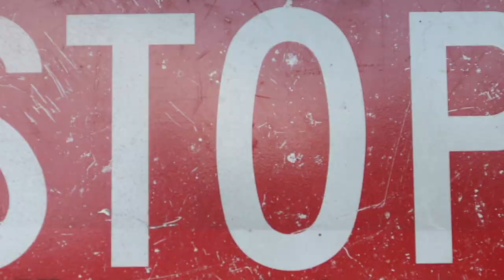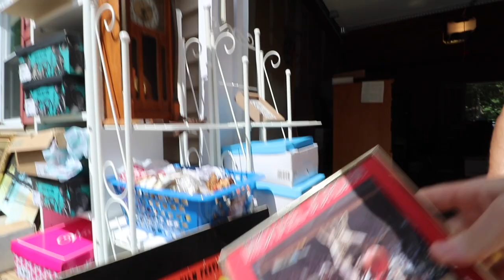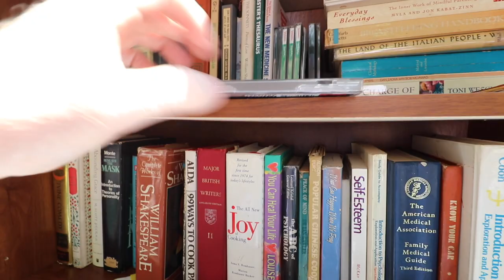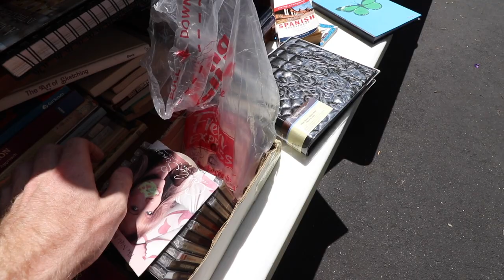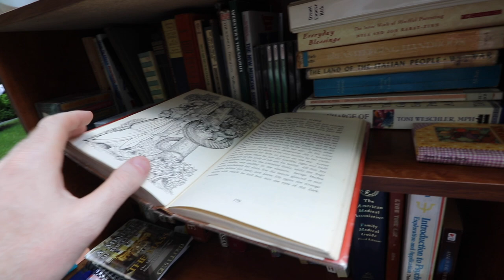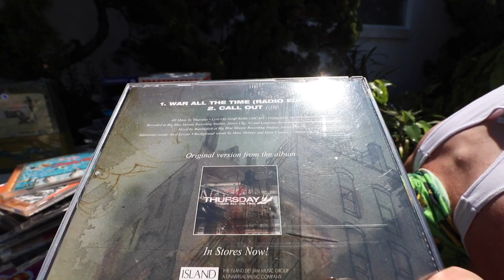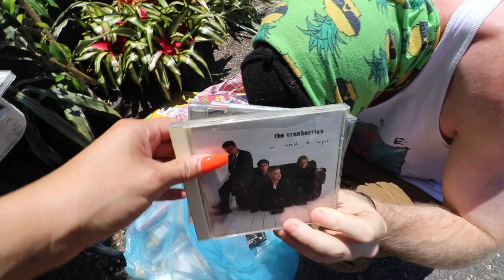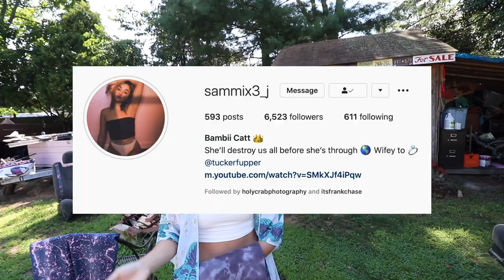ALWAYS Go For DEALS Like This! GUARANTEED MONEY MAKER AT YARD SALES!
Went out looking for deals at a few Garbage Sales and we ended up finding a lot of stuff that we should be able to make some serious coin on, happy we decided to follow the signs and got to that last sale!